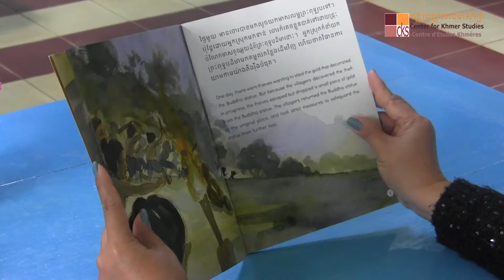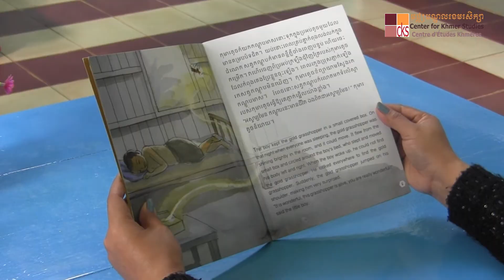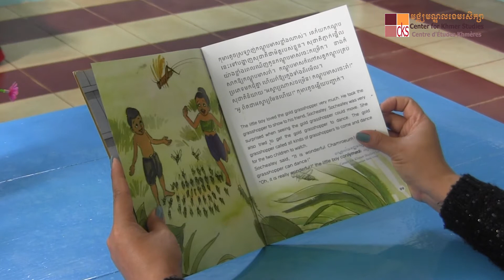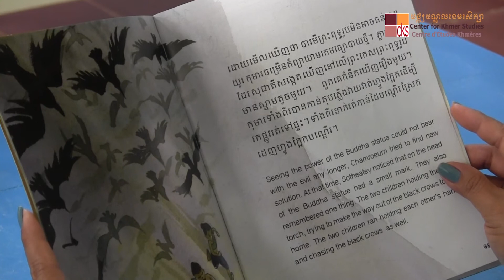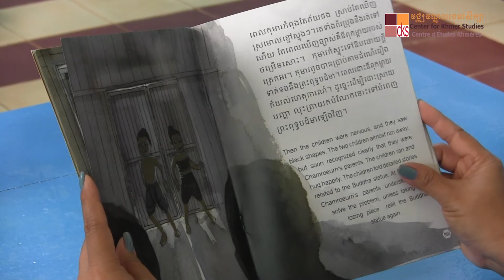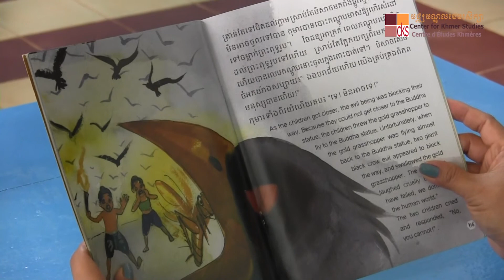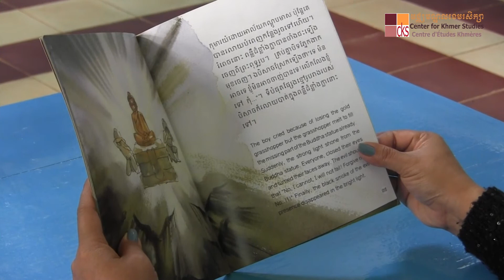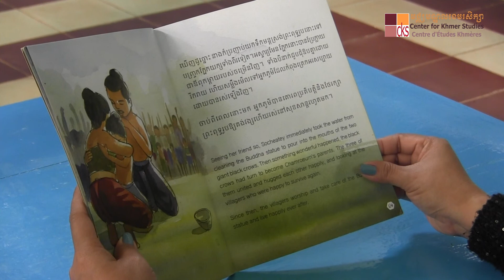[Read for Children] រឿង កណ្ដូបមាស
សួស្តីប្អូនៗកុមារ!

ថ្ងៃនេះបណ្ណាល័យកុមារនៃមជ្ឈមណ្ឌលខេមរសិក្សា បានលើកយករឿងនិទានមួយ មកនិទានជូនប្អូនៗស្តាប់កំសាន្ត។ រឿងនេះមានចំណងជើងថា «កណ្តូបមាស» និពន្ធ និងវិចិត្ររូបភាពដោយ៖ លោក ជូ ជីនិត រក្សាសិទ្ធដោយបណ្ណាគារ ណុល ឡេច និទានដោយ៖ អ្នកស្រី អ៊ុំ ដារ៉ាណែត ទីប្រឹក្សាផ្នែកបណ្ណាល័យ នៃមជ្ឈមណ្ឌលខេមរសិក្សា។

កម្មវិធី «អានសម្រាប់កុមារ» ពីបណ្ណាល័យកុមារនៃមជ្ឈមណ្ឌលខេមរសិក្សា មានផ្សាយរៀងរាល់២សប្ដាហ៍ម្ដង នៅថ្ងៃសៅរ៍ ម៉ោង១រសៀល តាមរយៈទំព័រហ្វេសប៊ុក និងយូធូប របស់មជ្ឈមណ្ឌលខេមរសិក្សា។